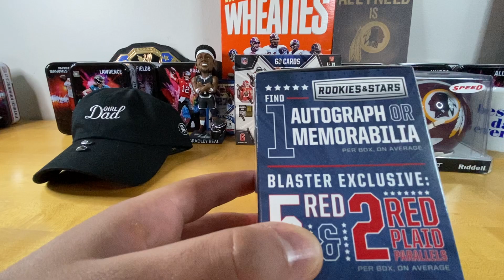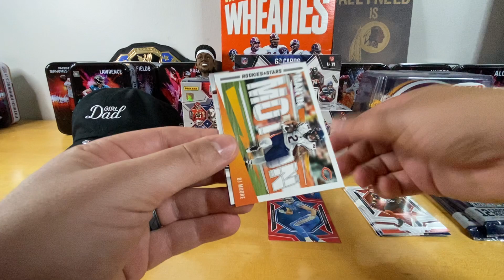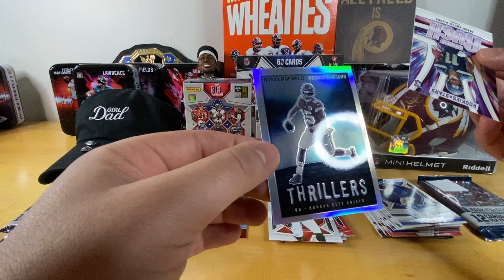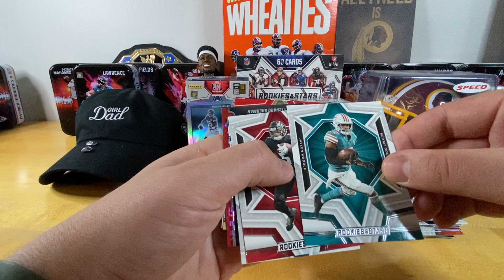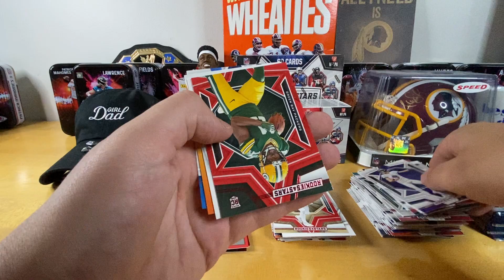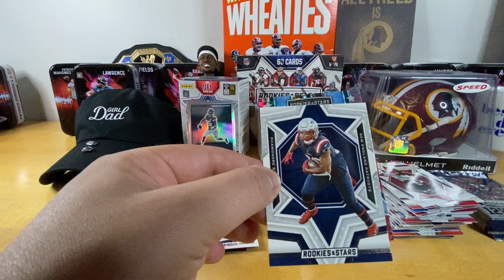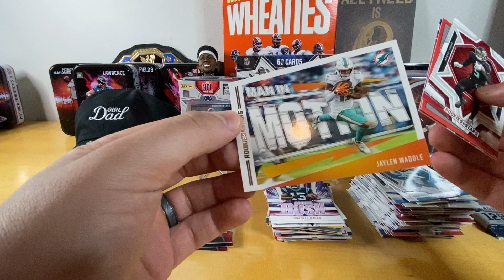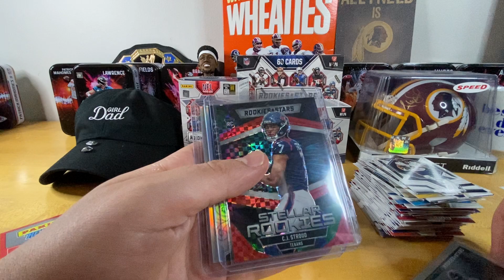NEW 2023 ROOKIES AND STARS BLASTER REVIEW (CJ and THE GOAT!!!!)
Today we reviewed 2 2023 Rookie and Stars blaster boxes. Are there any autos in these things?!?!?